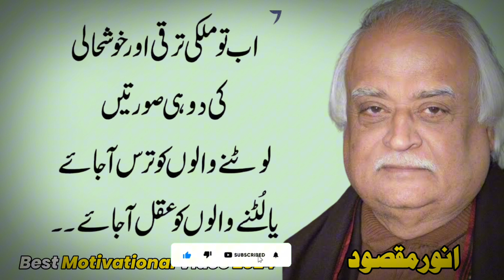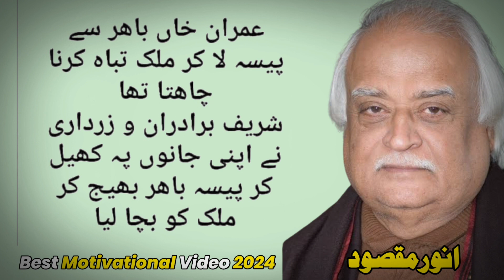Unveiling The Hidden Wisdom In Anwar Maqsood Quotes 2024 | Urdu Hindi Quotes | Anwar Maqsood Latest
motivational quotes with explanation
saying and quotes
quotes
top 10 motivational quotes for success
amaizing quotes collection
amaizing collection quotes in urdu